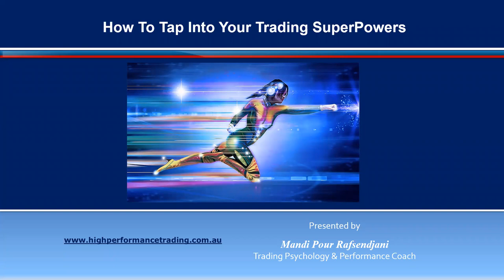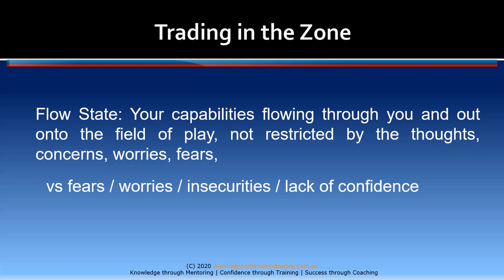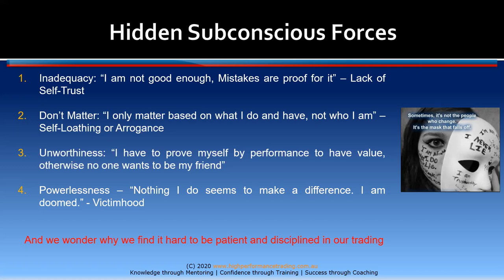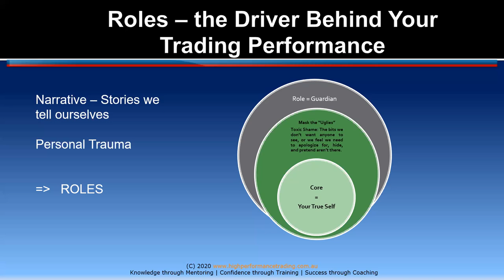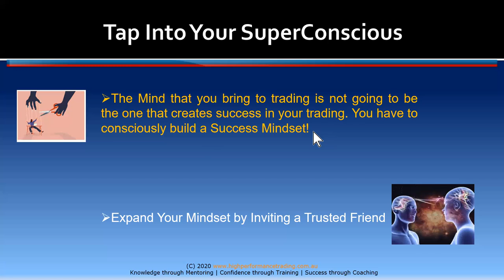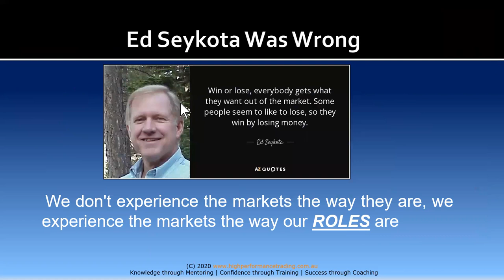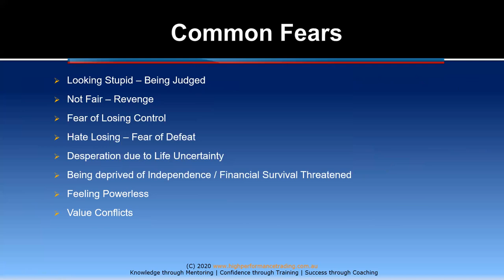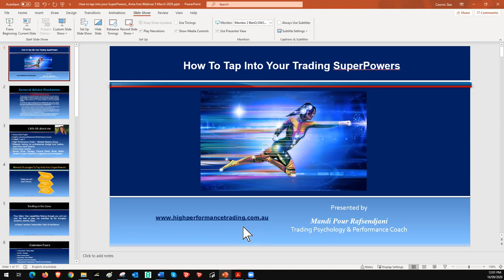Synergy Traders #20.12: How To Tap Into Your Trading Superpowers with Mandi Rafsendjani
Synergy Traders #20.12: How To Tap Into Your Trading Superpowers with Mandi Rafsendjani of HighPerformanceTrading.com.au was recorded on September 17th as part of the "Synergy Traders #20: Trading Psychology" event, hosted by TradeOutLoud and TimingResearch.